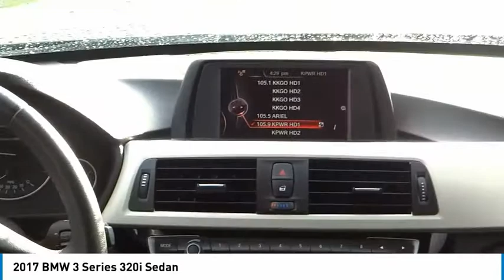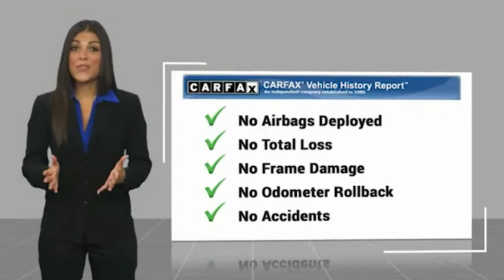2017 BMW 3 Series TA7980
2017 BMW 3 Series 320i Sedan

1271 S. Auto Center Dr.

2017 BMW 3 Series Mineral Grey Metallic 8-Speed Automatic 2.0L 4-Cylinder DOHC 16V TwinPower Turbo 23/35 City/Highway MPG Clean CARFAX. Financing available on approved credit. Trade-ins accepted. Subject to prior sale. All Pricing and Advertised Prices for any/all vehicles offered for sale does not include dealer installed accessories which can be purchased for an additional cost. No sales to Dealers, Brokers or Exporters. For out of state purchase, customers must be present to purchase. If shipping is required, dealership must facilitate; no exceptions. Prices are plus government fees and taxes, any finance charges, $85 documentary fee, $29 electronic registration fee, any emission testing charge and $1.75 per new tire state tire fee. We make every effort to provide accurate information, but please verify before purchasing. Images, prices, and options shown, including vehicle color, trim, options, pricing and other specifications are subject to availability, incentive offerings, current pricing and credit worthiness. Images are for illustrative purposes only.